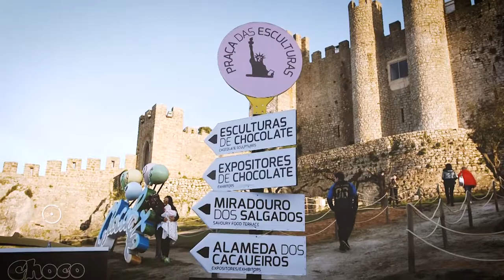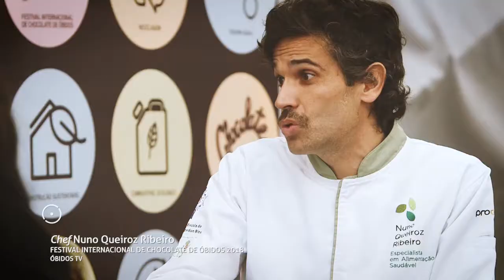Festival Internacional de Chocolate de Óbidos 2018 II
O Festival Internacional de Chocolate de Óbidos continua com convidados para o Showcooking, novas Esculturas em Chocolate, muitos doces e animação... até 18 de Março de 2018!